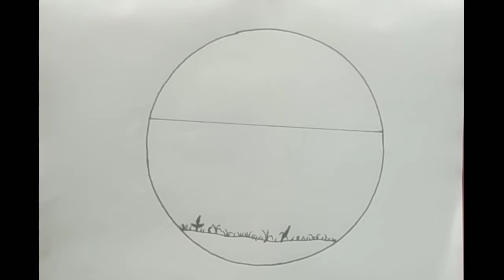How to draw a natural seen|| pencil sketch drowning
Hello friends
Thanks for watching my video. if you like my video then like/ comment/ share and don't forget to subscribe my channel and press the bell icon for my up comming videos.